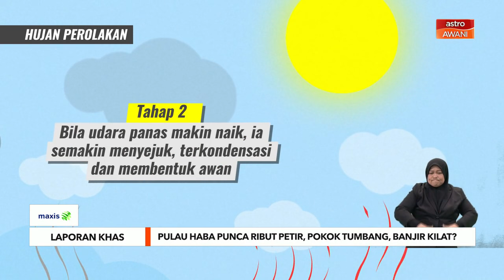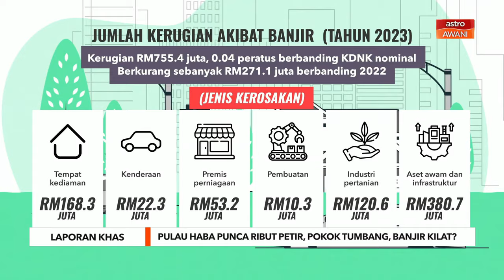Pulau haba punca ribut petir, pokok tumbang, banjir kilat?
Pelepasan gas rumah hijau daripada aktiviti manusia memanaskan planet ini, kira-kira 1.2 darjah celsius sejak zaman pra industri dan pulau haba, antara kesan sampingannya.